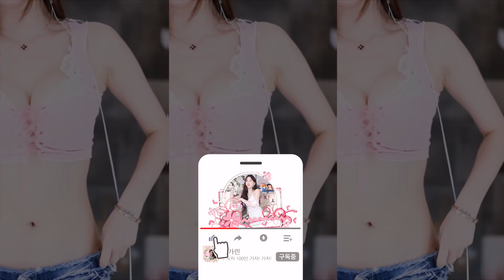박가린... 제로투 (zero two dance)